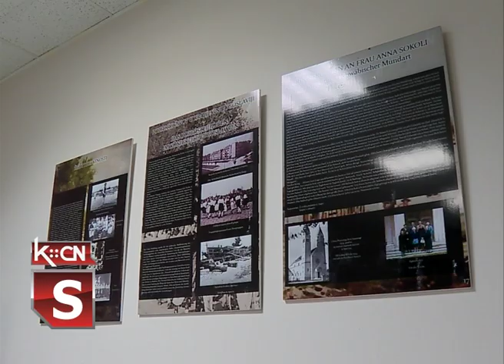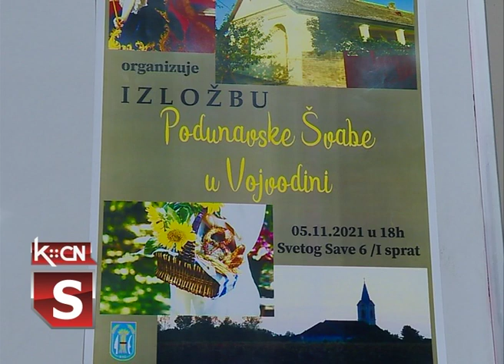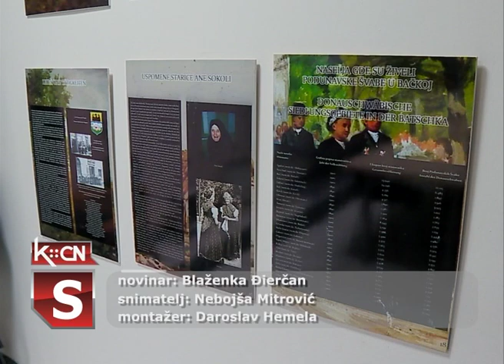Izložba Podunavske Švabe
U Šidu je otvorena izložba posvećena doseljavanju podunavskih Švaba na prostore Vojvodine tokom 17. i 18. veka. Danas u Srbiji živi oko 4000 podunavskih Švaba, a o izložbi prisutnima je govorila Dragana Santrač, predsednica Nemačkog kulturnog centra „Šiler” u Šidu